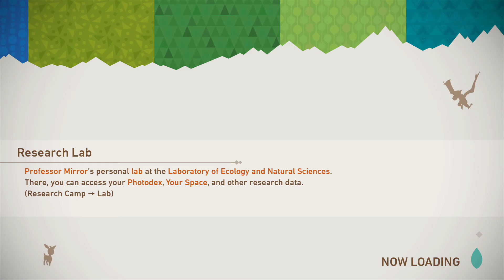New Pokemon Snap Part 13 - Outaway Cave (Nintendo Switch)